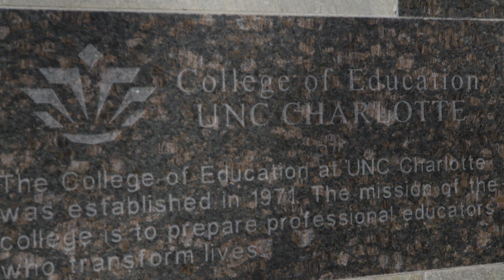The Cato Education Mural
In 2013, A sculpted brick mural was dedicated in front of the Cato College of Education that represents the best of teachers and education professionals everywhere.  Here are some cool facts about it!